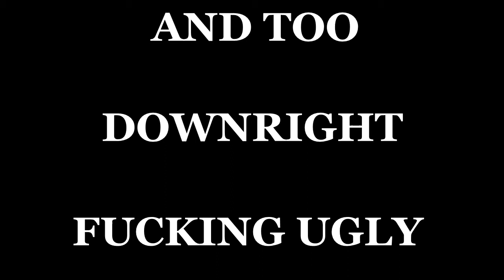The Horrors of Save Editing